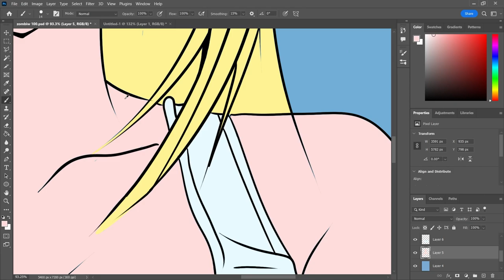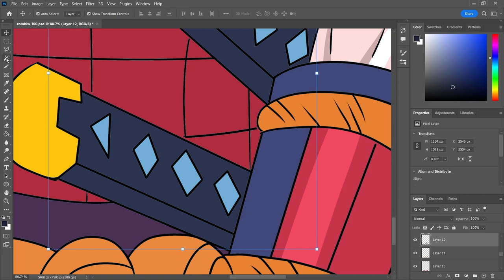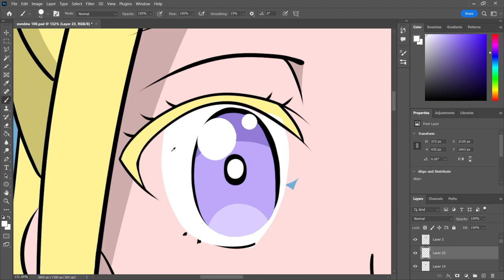🎨 Drawing Beatrix Amerhauser from Zom 100 – Stunning Fan Art Creation! 🌟🧟‍♀️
Hey Zom 100 fans! 👋

I’m super excited to share my latest art project featuring Beatrix Amerhauser from the hit series Zom 100! 🌟🧟‍♀️ This video takes you through the entire process of drawing and bringing Beatrix to life in stunning detail.

Thanks for joining me on this artistic journey—let’s get drawing! 🖌️💕

Music